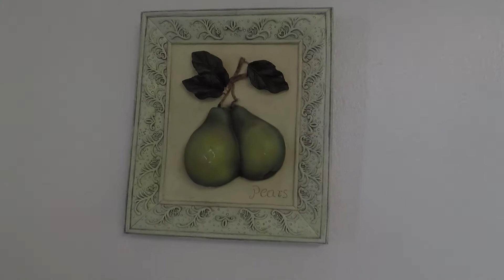Strip Cub VLog!! | New Years Turn Up!!! | Vlog Episode: 31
What's up guys?! It is New Years Eve and me, the wife and some friends headed out to an AirBnB to spend the night having some fun bringing in the new year.

We ended up spending most of our night turning up at a strip club not too far from the AirBnB which was super convenient!

Hope you guys enjoyed this video and have an amazing New Year!

At 500 subscribers one of my subs will win this at random!**

**If You Have Any Travel Coming Up Feel Free to Use These Codes In Order to Get Yourself Some Discounts and FREE Rides On Me!**

Uber - justinp1697
Lyft - JUSTIN20337
AirBnB - JUSTINP796
Postmates - ZMCUD